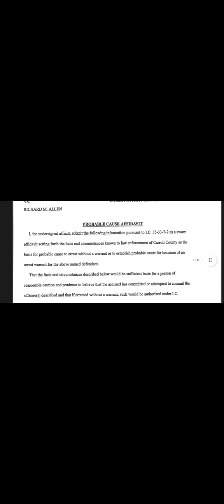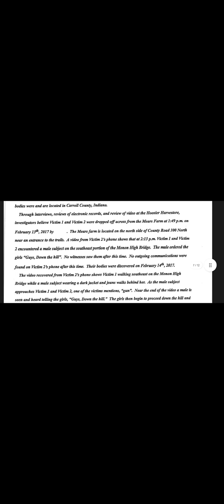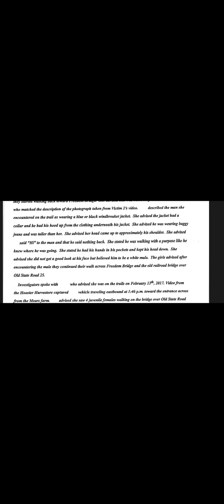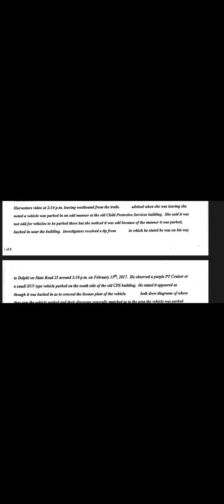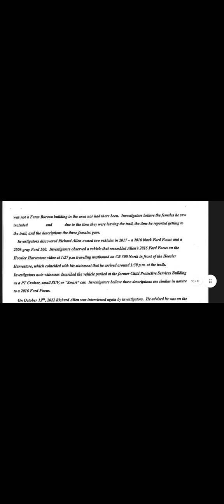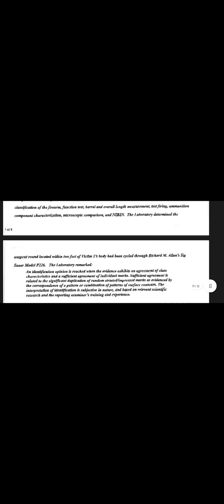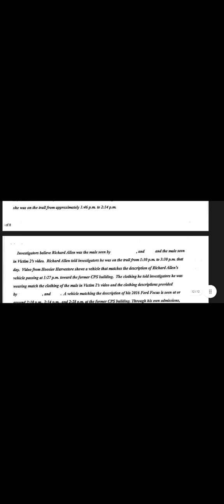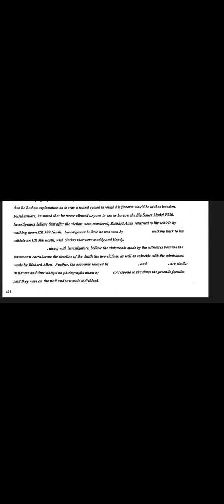richardallen PC-Released!!! Must see!! initial read.... delphi what do you think after seeing!?